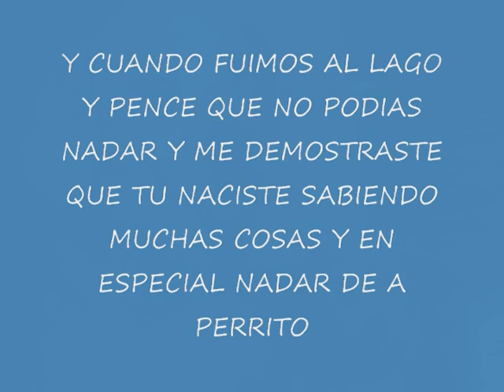VOLA CIRILO VOLA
PARA MI BUEN AMIGO EL CIRILO